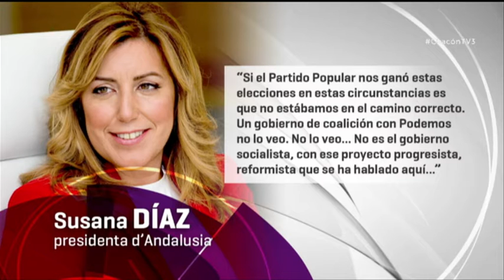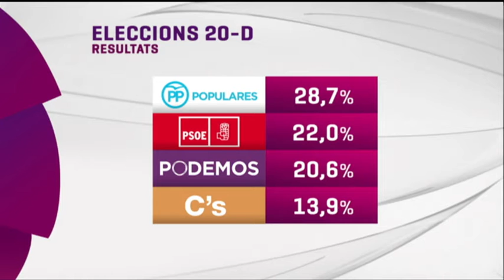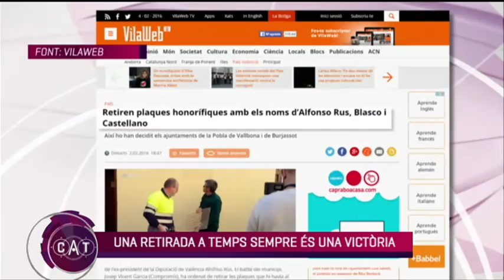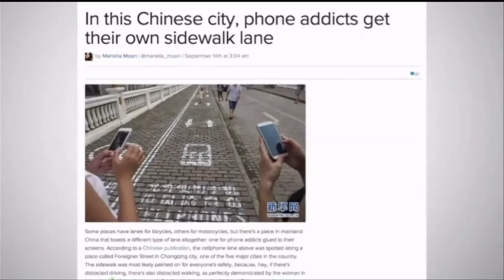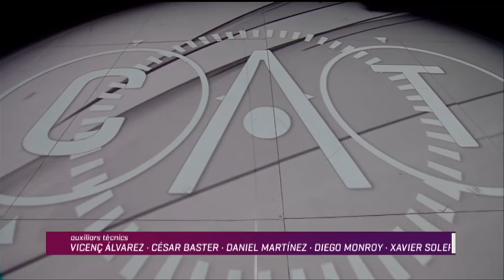Carme Chacón i el debat del Pla Hidrològic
Pedro Sánchez intenta una missió molt difícil: formar govern a partir d'una aritmètica molt complicada, que té com a possibles socis Pablo Iglesias de Podem, i Albert Rivera, de Ciutadans. Sobre les possibilitats que té i la situació política actual a Catalunya n'hem parlat amb Carme Chacón.

En la segona part del programa, hi han participat Manolo Tomàs i Josep Maria Jové, abans de la manifestació de diumenge a Amposta en defensa de l'Ebre.